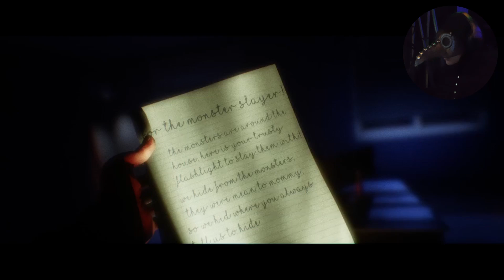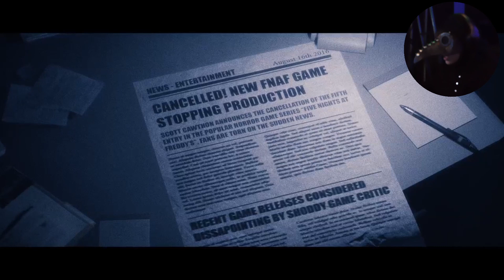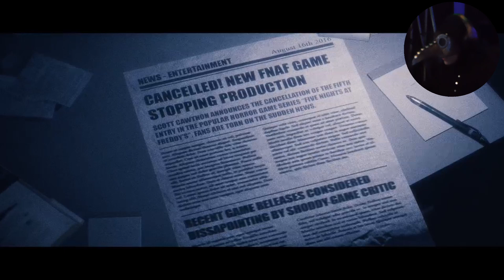I'm gonna have a mental breakdown // TJOCR (Part 3)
Today I played "The Office" in The Joy Of Creation. My goodness, foxy was actively killing my brain cells. Not only that but Chica was also giving me anxiety because of her fat self, (you'll understand if you watch the video).